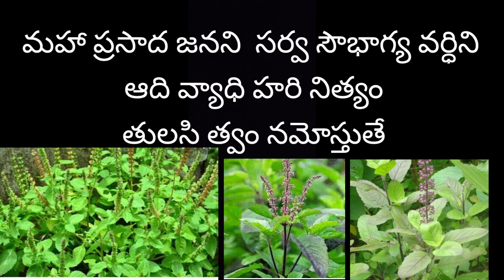తులసమ్మకు దీపం పెట్టేటప్పుడు చదువుకునే మంత్రం | tulasi mantram🙏